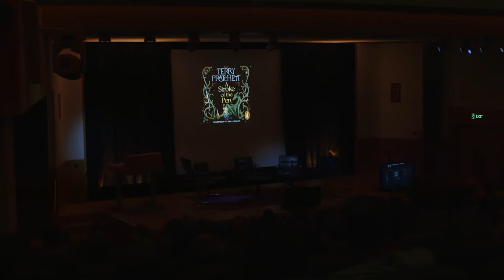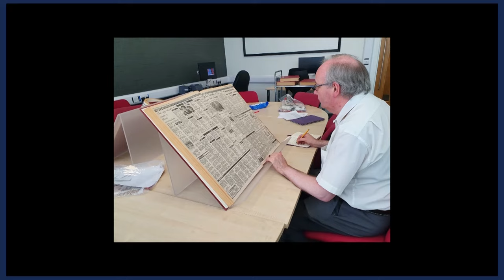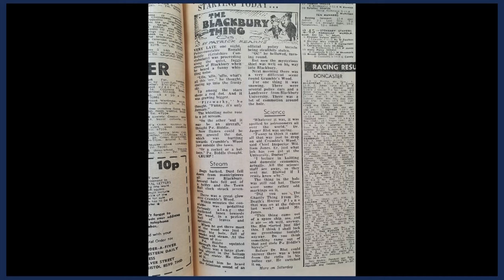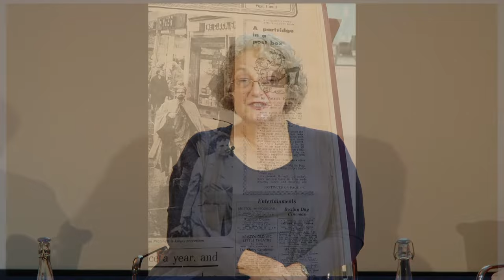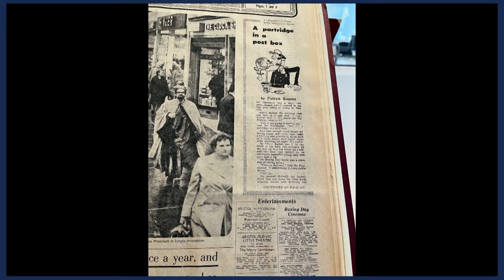A Stroke of the Pen: Terry Pratchett’s Lost Stories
This event took place on 10 October 2023. The information below is correct as of the publication date.

The arrival of new stories by the late, great Terry Pratchett, the award-winning author and creator of the phenomenally successful Discworld series, was thought to be an impossibility. As per his wishes to not have anything unpublished released, his hard drive was crushed with a steamroller after his death.

But now, twenty lost tales have been rediscovered - written by Pratchett under a pseudonym and printed in newspapers during the 1970s and 1980s. Whilst none are set in Discworld, they hint towards what he would go on to create, containing all of his trademark wit, satirical wisdom and fantastic imagination.

This unmissable event for Pratchett fans will be, for most, a first chance to discover these unearthed stories. We are joined by Pat and Jan Harkin, who went through decades’ worth of old newspapers to rediscover the lost treasures.  Plus special guest readings and more. Hosted by Katy Guest.

Each story is a gem. Meet Og the inventor, the first caveman to cultivate fire, as he discovers the highs and lows of progress; haunt the Ministry of Nuisances with the defiant evicted ghosts of Pilgarlic Towers; visit Blackbury, a small market town with weird weather and an otherworldly visitor; and go on a dangerous quest through time and space with hero Kron, which begins in the ancient city of Morpork...

This event accompanies the British Library exhibition Fantasy: Realms of Imagination, supported by Wayland Games and Unwin Charitable Trust.

Pat and Jan Harkin are retired doctors living in Leeds, West Yorkshire. Pat has been a Pratchett fan for many years. He was dubbed “Lord of the Uber-fans” by Sir Terry, and has a large collection of Discworld books and Pratchett related memorabilia, along with an improbable number and variety of small rubber ducks. Sir Terry used him as a source of expert opinion in slightly obscure areas, such as how much earwax a person creates in a lifetime. Pat is one of the members of The Venerable Order of the Honeybee, a group Sir Terry had created to acknowledge those who had helped in his writing. Jan (aka Dr Jan Clarke) acts as travel organiser and supporter for Pat on many international Discworld conventions and tolerates his massive collection of books, prints and collectables. She worked alongside Pat on the Quest for The Quest for the Keys.